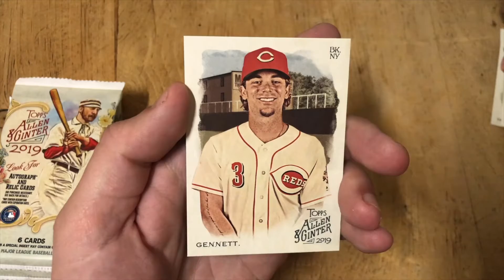2019 Topps Allen & Ginter Baseball pack 1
2019 Topps Allen & Ginter Baseball pack 1